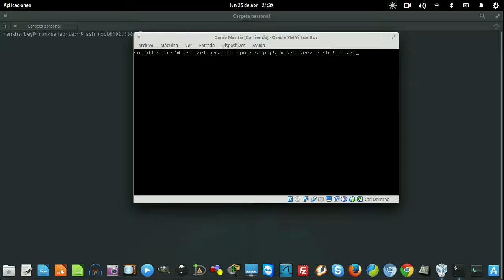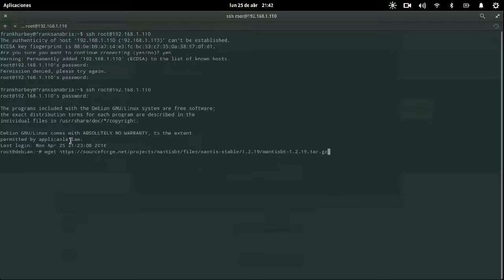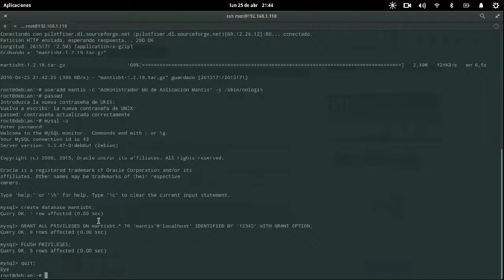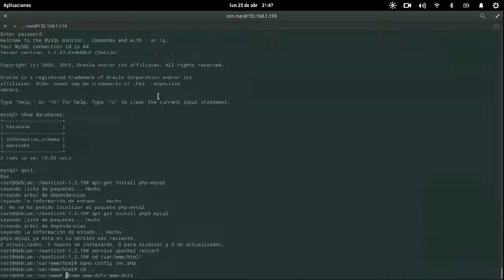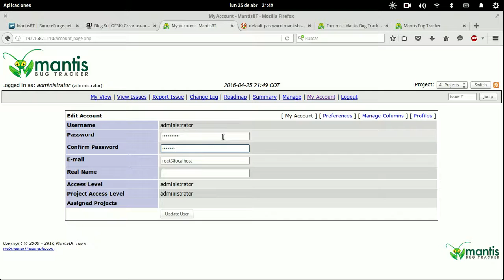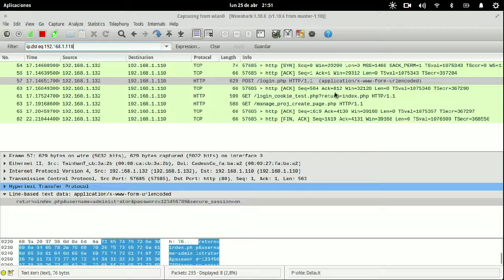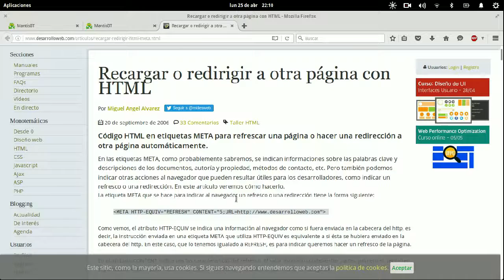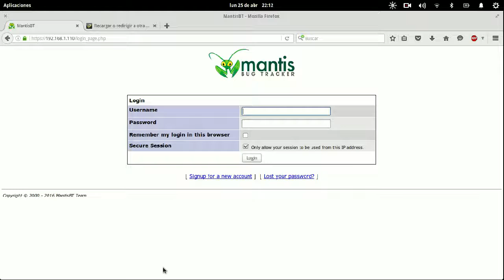Curso de MantisBT Capitulo 2: Instalacion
En este vídeo instalaremos nuestro Mantis Bug Tracker (MantisBT) en un servidor Debian o Ubuntu.